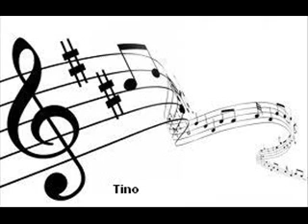Soul Tschawe Schuka Tschei sinti musik